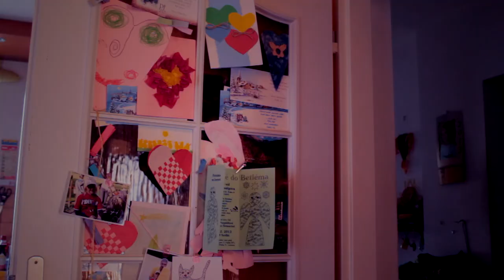V tom domě straší! | VFX Short Movie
Jednou po večeru si to takhle hraji Counter-Strike, když v tom najednou slyším divné a strašidelné zvuky...tomu co se mi přihodilo neuvěříte! V domě se najednou objevují divné jevy, nad kterými rozům zůstává stát...ale tak snad to se mnou dobře dopadne  :)

Můj Ask.fm:
ask.fm/MrMartinCZ
Můj Twitter: